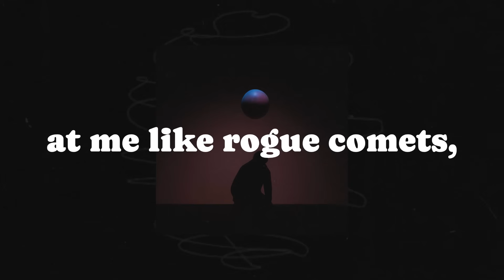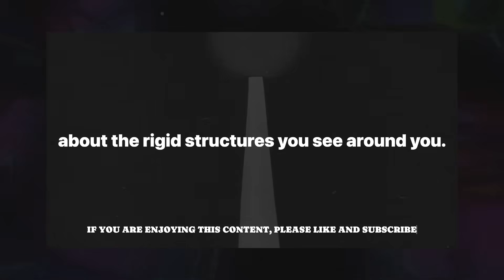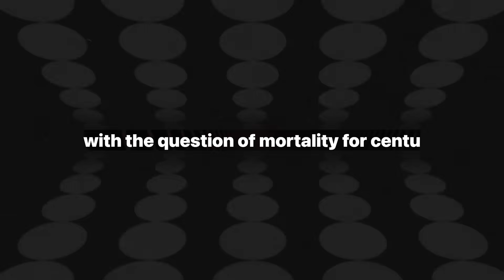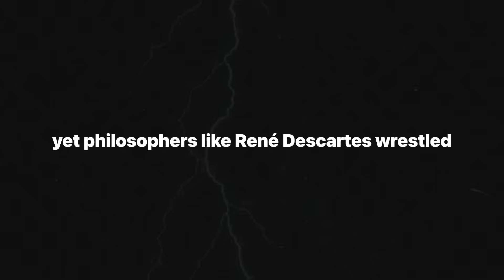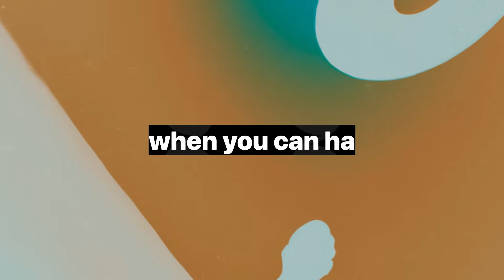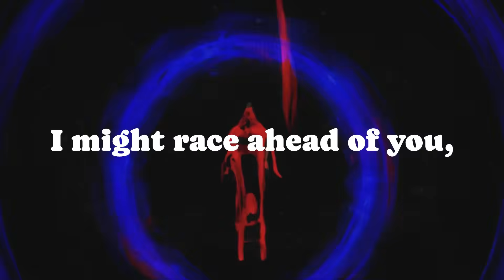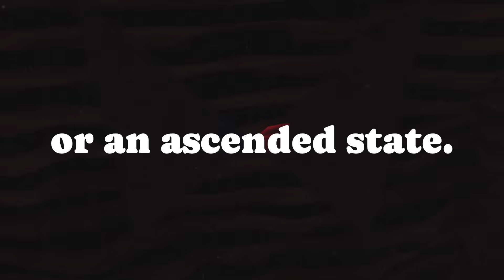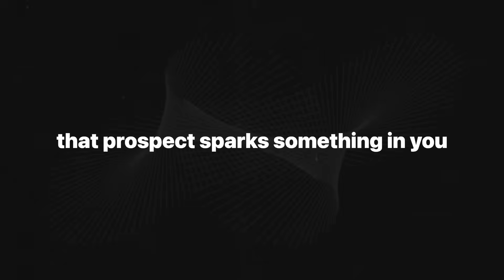Consciousness, Gravity, and the Evolution of Intelligence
The 4D Shadow Hypothesis proposes that mass is just a flattened projection of a higher-dimensional truth. Could gravity be the cosmic warden keeping us tethered, or is it our own reluctance to see beyond the familiar? Explore the theory that our brains might simply be antennas tuned to a hidden frequency, where dreams, intuition, and consciousness itself are fleeting gateways to something bigger. In this video, we wrestle with the mind-bending notion that advanced intelligence might slip through the cracks of our dimensional limitations, eventually shedding mass and becoming like light. Are we on the brink of discovering the ultimate key to existence, or are we still fumbling in the dark? Watch and decide for yourself. @travisbergen2223